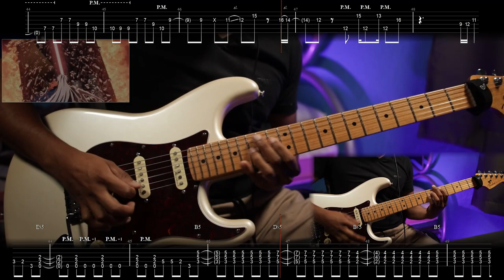[🎼TABS] Coldrain / Bloody Power Fame | BASTARD!! Heavy Metal, Dark Fantasy OP Guitar Cover